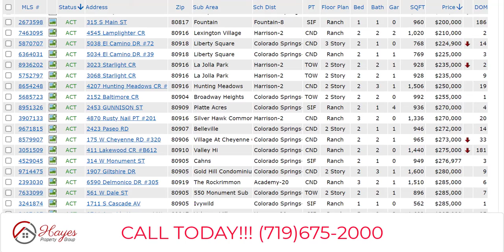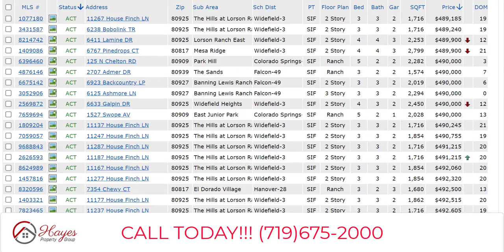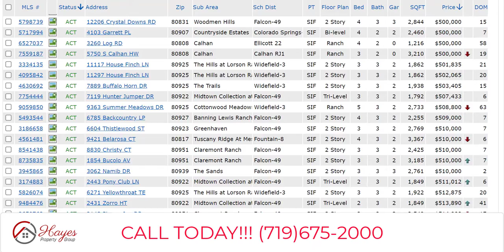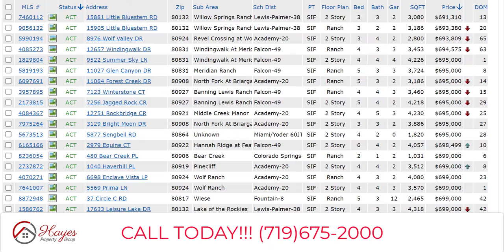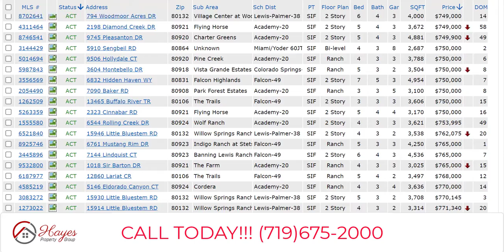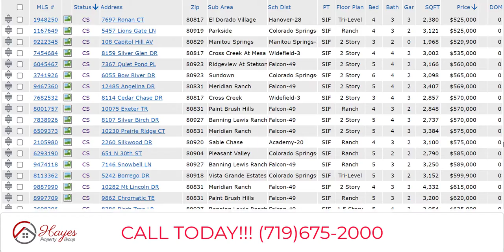Colorado Springs Houses for Sale, 19 May 2022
A review of the properties currently available in the Colorado Springs MLS for El Paso County, and the Colorado Springs area, in Colorado. All residential properties for sale listed in the MLS system, in an active status, along with what is coming soon.

Want to lease to own? Call and find out how we can help make that happen.

We are here for all your real estate needs in Colorado Springs.